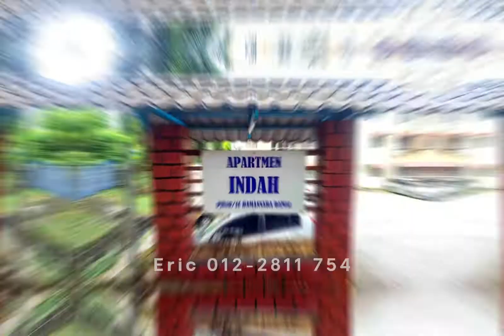Indah Apt Damansara Damai PJ - Partial Furnished To Let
Apartment Indah, Damansara Damai , Petaling Jaya
Partially Furnished Apartment To Let
Built-up Area: 753sf
3-bedroom + 2-bathroom + 1 designated car park
Low density with only 2 blocks of total 112 unit only.
Quiet neighbourhood & peaceful living environment
Located on 3rd Floor with good ventilation & natural lighting
Well-maintained in good condition
Ready to move in immediately
Functional layout for family living

Partially furnished apartment with:
Sliding Grill Door, Window Grill, Lighting, Ceiling fans at Living & all bedrooms, Built-in kitchen counter top & cabinet, Gas stove, Kitchen Hood, Built-in kitchen cabinet, Built-in Wardrobe for Master Bedroom & Bedroom 2, Curtain, Water heater at Master Bathroom

Strategic location in Damansara Damai, Petaling Jaya

Great accessibility & well-connected by major highways & byways:
NKVE, LDP, DUKE Highway, Jalan Kuala Selangor, Jalan Kepong, upcoming DASH Highway

Matured Neighbourhood with ready amenities & infrastructure
Hero Market, McDonald’s, vibrant commercial center, Petrol Station, Damansara Damai MRT Station, primary & secondary schools

Monthly rental: RM900 nego

For more information or viewing appointment, please contact Eric at 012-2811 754